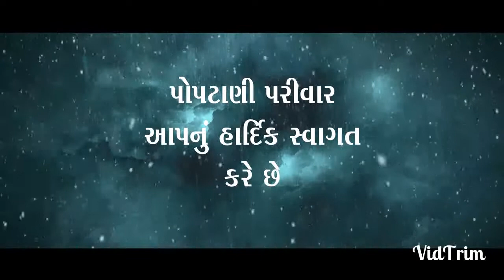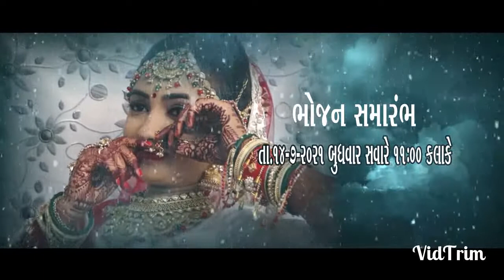My Marriage, pat-1